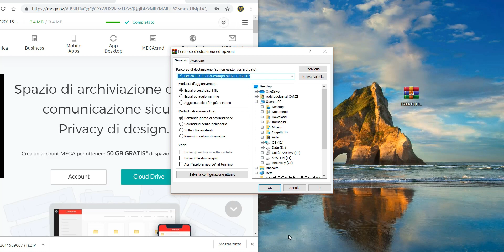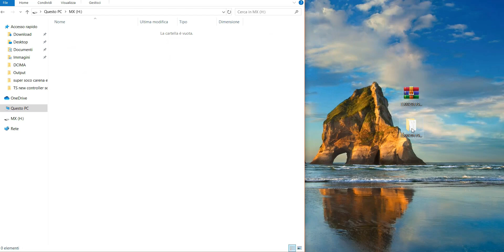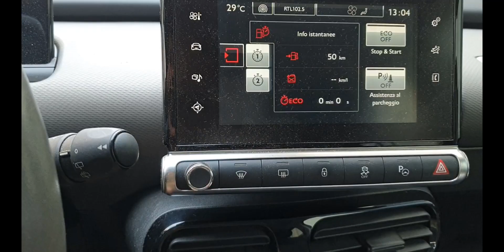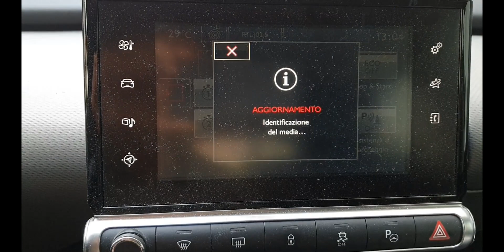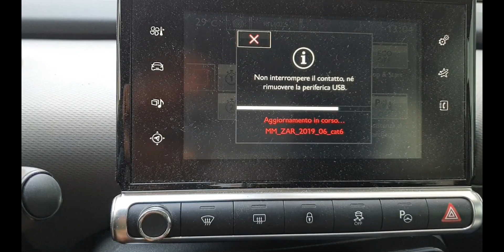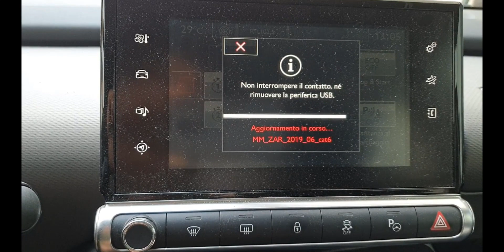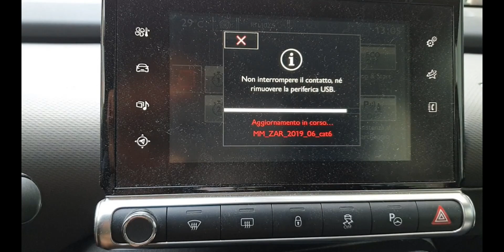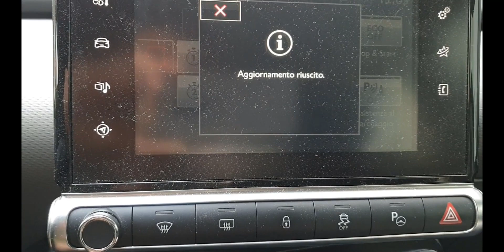Installazione autovelox DICEMBRE 2019 CITROEN PEUGEOT RT4 RT5 RT6 SMEG SMEG SMEG iv2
RAGAZZI ANCHE SOLO 1 EURO PER FAVORE DONATE ALMENO CONTINUO AD AGGIORNARE I VELOX GRAZIE